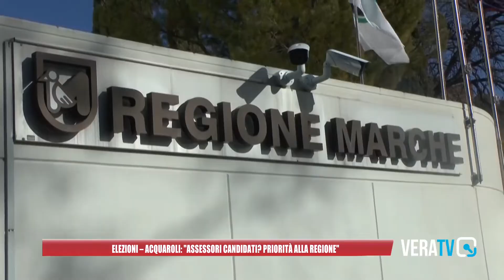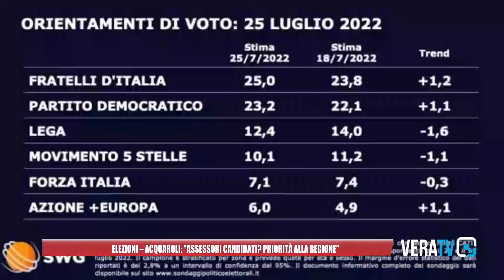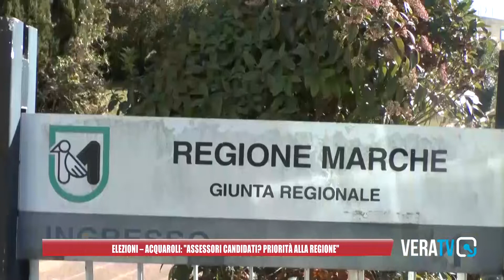Elezioni: Acquaroli lascia liberi gli assessori candidati, ma per lui priorità alla Regione